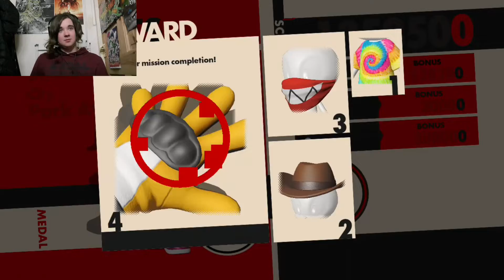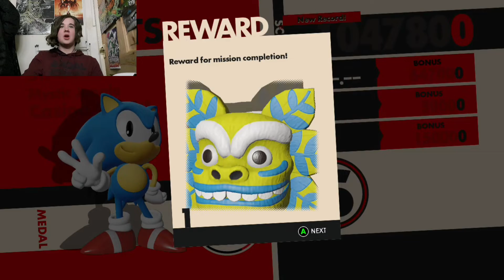Sonic Forces: (Ep2) I Have To Change